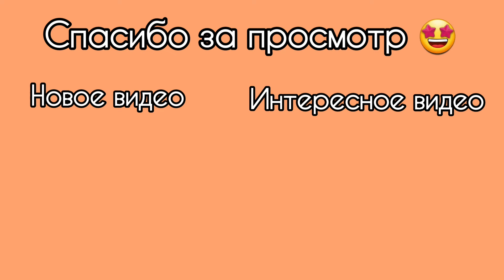ОТМЕЧАЕМ ДЕНЬ РОЖДЕНИЯ ПОДРУГИ😃🍾 25 ЛЕТ ДРУЖБЫ😱 НЕ ПРОПЬЕШЬ